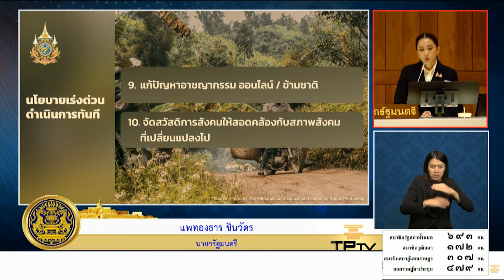"จัดสวัสดิการสังคมให้สอดคล้องกับสภาพสังคม"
" จัดสวัสดิการสังคมให้สอดคล้องกับสภาพสังคม " นางสาวแพทองธาร ชินวัตร นายกรัฐมนตรี แถลงนโยบายของคณะรัฐมนตรีต่อรัฐสภา